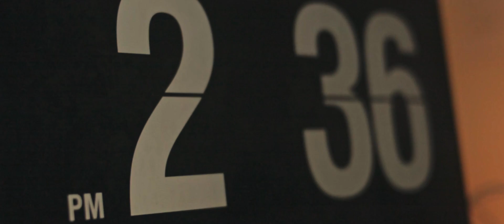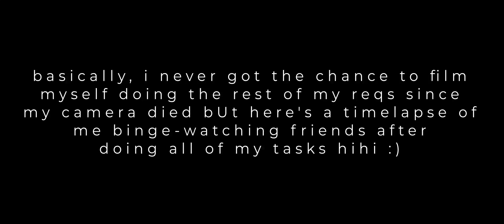hi, i'm back with my laptop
seriously, i'm sorry for missing out. lol